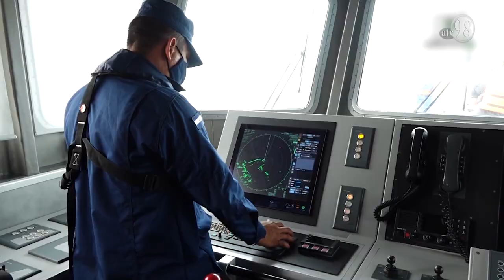CONOCIENDO NUESTRA CONSTITUCIÓN: TITULO V - DEFENSA Y SEGURIDAD NACIONAL.SEGURIDAD CIUDADANA.